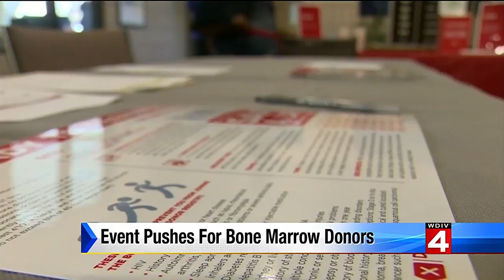Event pushes for bone marrow donors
An event is pushing for bone marrow donors.